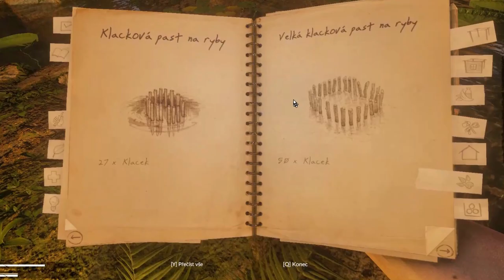1000 Like Projekt a 1 vteřina *- 1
PRO PC ZOBRAZENÍ!
Takže první oficiálně ga.ga ga video do projektu 1000 Like.. aby jste mohly sledovat jak normálně tak i vertikálně! Píště komendy, LIKE co mam v tomto projektu udělat. Ale než bude.. známo tak vám neprojevím náklonost o co jde. Přece je to v plenkách!
Přište vás nechám rozhodnout.. a věřte že jo! :)
vetikal je skoro a však, nevím zda přijdete, protože já to stejnak pustím i pro twitch MASEROVO dnes.
ZDA PO DVACETI VIDEICH SKOČI, NEBO BUDE DRUHA SERIE.. ROZHODUJETE JEN VY!! BORCI A BORKINĚ! :)
*užívej si sledování, dej like, odebírej, komentuj děkuji!*

Videa edituji sám.

* *Kup si něco do své oblíbené hry.*
*    *Support-A-Creator*
* ➡️ maserovolegenda
* _Dauntless_
* _Fortnite_
* _Rogue Company_
* _a další hry._

*✔Vítám tě na svém kanále, u různého videa.*
_také hrají jiné hry co mě baví, a to bez toho abych o nic něco věděl.-